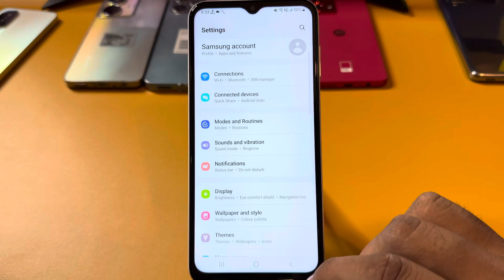Samsung f15 back button setting/Samsung galaxy f15 back button change/Samsung f15 navigation gesture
Samsung f15 back button setting/Samsung f15 back button change/Samsung f15 navigation gesture

topic

Samsung f15 back button setting
Samsung galaxy f15 back button change
Samsung f15 navigation gesture setting
Samsung f15
f15
f15 back button change
Samsung galaxy f15 gesture setting
Samsung f15 gesture navigation setting
gesture navigation setting
Samsung f15 call recovering
call waiting
Samsung f15
side button setting in Samsung f15